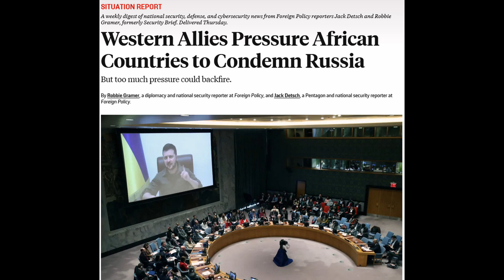US pressuring Egypt to send Ukraine weapons.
WSJ:

After Egypt agreed it wouldn’t send weapons to Russia, it is now resisting requests from senior U.S. leaders to send them to Ukraine, Egyptian and American officials say, posing an obstacle for the Biden administration’s push to generate arms for a Ukrainian counteroffensive.

Egypt initially planned to send rockets to Russia but dropped that plan under pressure from the U.S. earlier this year, the officials say. U.S. officials, including Secretary of Defense Lloyd Austin, asked Egypt to supply weapons to Ukraine instead, seeking to help the Ukrainian government overcome a shortage of ammunition.

Austin made the request in March when the secretary of defense met Egypt’s president, Abdel Fattah Al Sisi, in Cairo. Egypt’s leaders were noncommittal at the time, and senior U.S. officials have raised the request in multiple encounters since then, the officials said.

The U.S. asked Egypt to supply artillery shells, antitank missiles, air-defense systems and small arms for Ukraine, according to a U.S. official. In conversations with U.S. officials, Egypt hasn’t definitively rejected the requests, but Egyptian officials said privately that Egypt has no plans to send the weapons.

A senior State Department official said Egypt was acting as a partner working toward a just and lasting peace in Ukraine. “We find these conversations with Egypt productive. On a range of diplomatic discussions, Egypt’s response has been befitting of a strong U.S. partner,” the official said.

“These are not simple or quick issues, and our discussions with our Egyptian partners on our mutual interest in ending Russia’s war are productive and ongoing,” the official also said.

A spokesperson for the National Security Council said, “Our cooperation with Egypt on a host of issues, including the conflict in Ukraine, is extensive and positive.”

“While we will not discuss sensitive diplomacy, any reporting to the contrary is categorically false,” the spokesperson said.

A spokesman for Egypt’s Ministry of Foreign Affairs didn’t respond to a request for comment.

Egypt’s reluctance is a hurdle for Washington’s globe-spanning effort to drum up weapons and ammunition for Ukraine at a critical moment in the war. Ukrainian forces are attempting to push through heavily-fortified Russian lines in an effort that is seen as being crucial to the outcome of the war. Washington is also engaged in an effort to rally diplomatic and material support for Ukraine and counter the Kremlin’s influence in the global south.

The U.S. has reached deep into its global stockpiles to provide Ukraine with artillery rounds for its war with invading Russian forces. Artillery is one of the most important weapons in the war, which is largely playing out across broad stretches of land in eastern and southern Ukraine.

Egypt has attempted not to take sides since Russia invaded Ukraine, maintaining friendly ties with the Russian government. Sisi has a warm personal relationship with Russian President Vladimir Putin and attended a summit of African leaders in St. Petersburg in July. Egypt also buys the majority of its wheat from Russia, and Moscow is looking to increase those sales after it backed out of an agreement last month that had allowed Ukraine to export grain via the Black Sea.

The Egyptian government’s failure to deliver the weapons so far has raised concerns among members of Congress who are pressuring the Biden administration not to release $320 million in military aid in order to maintain pressure on the government over its human-rights abuses. The U.S. provides Egypt with $1.3 billion in military aid each year, with a small portion conditioned on the country’s human-rights record.